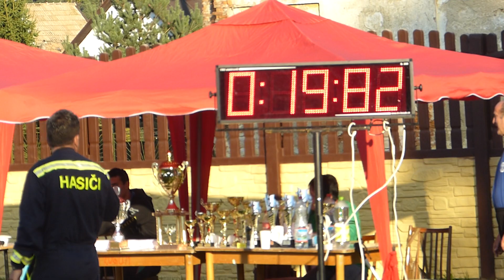DHZ SIELNICA v Gemerskej Vsi - 19:82 | 1. miesto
kategória do 1500cm